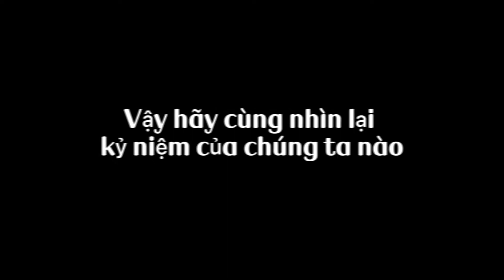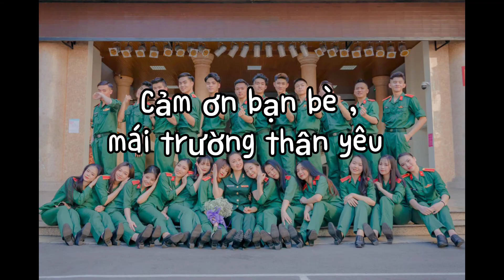7 vid cuối